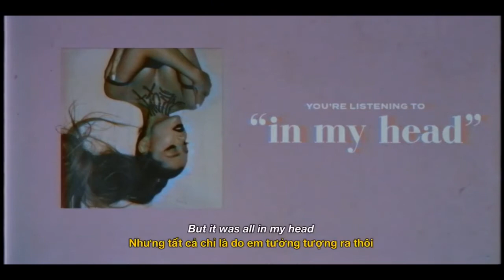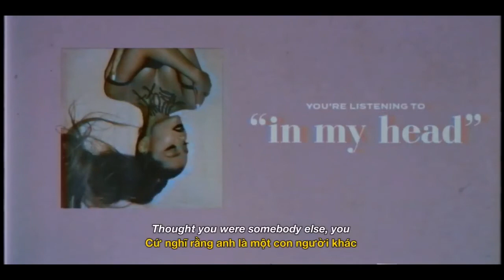In My Head - Ariana Grande (Acoustic Vietsub)